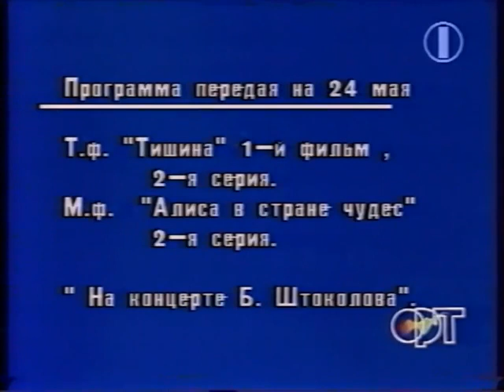(РАРИТЕТ) Программа передач (ОРТ (+4), 24.05.1995)